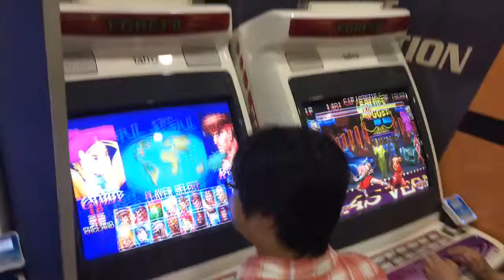Some Japanese Street Fighter action!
I swear to god I was hearing Guile's theme the whole time.